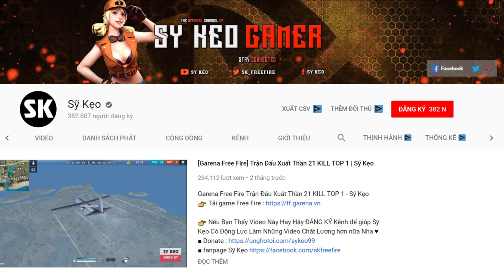[Free Fire] Rank Huyền Thoại Nên Chơi HAYATO | Sỹ Kẹo